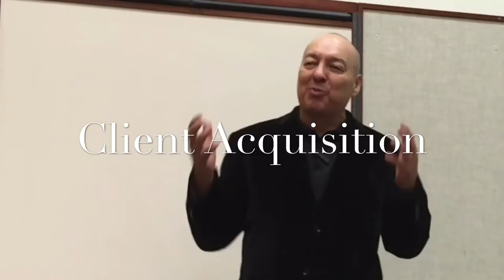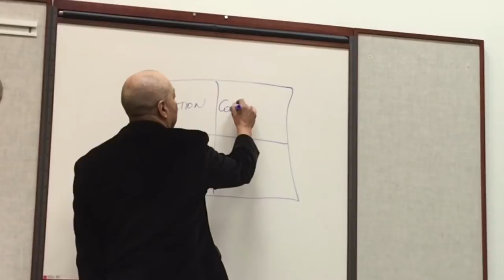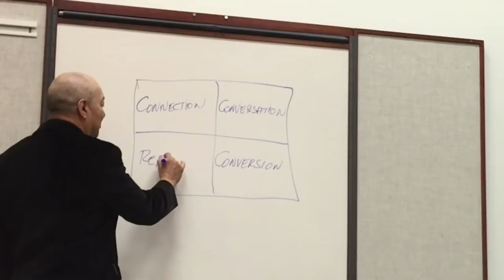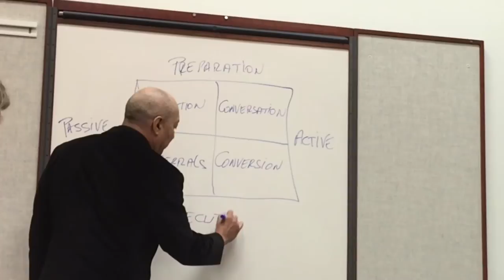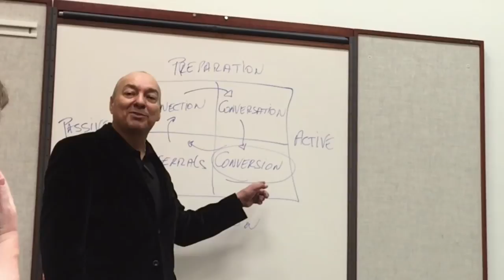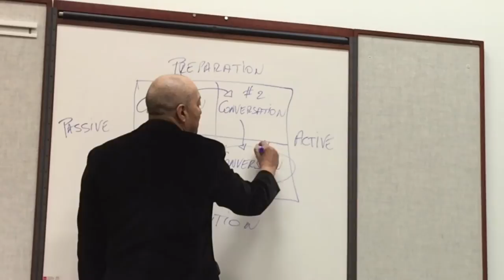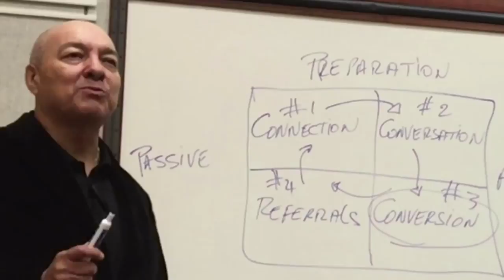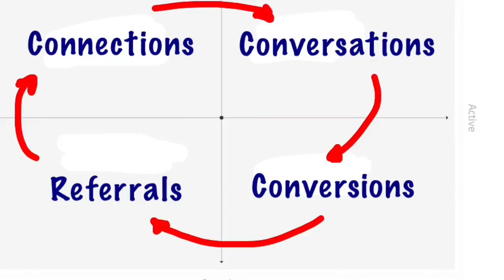Client Acquisition Simplified - Rocky Romero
Client Acquisition Simplified   by Rocky Romero

Edited by Rocky Romero, ProfitCoaching.com